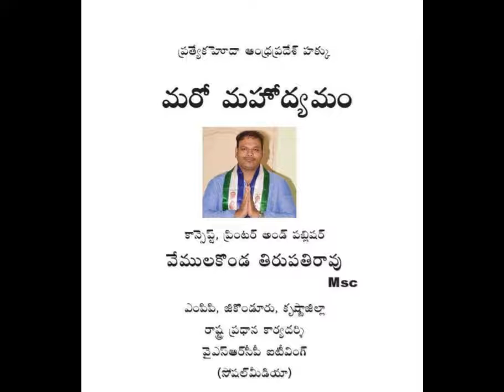ప్రత్యేక హోదా సాంగ్..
Vemulakonda tirupathi rao YSRCP